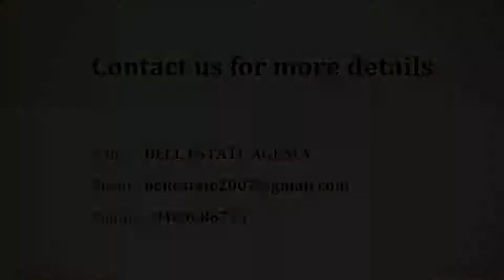The County Address - The Address Makers | Plot in Bangalore | CommonFloor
Project Title Description - The County Address is an ultimate reflection of the urban chic lifestyle located in Sarjapur, Bangalore. The project hosts in its lap exclusively designed Residential Apartments, each being an epitome of elegance and simplicity.

Builder Description - The Address Makers is a professionally managed Real Estate development arm of Piramal Fund Management. Piramal Fund Management is a leading Real Estate Private Equity & Debt platform promoted by Piramal Enterprises, a multi-billion dollar business conglomerate with diverse interests such as pharmaceuticals, specialty glass, real estate and financial services with operations in over 100 countries across three continents. Piramal Fund Management encompasses an overall corpus of over INR 8500 crores across 7 Funds and 3 third party mandates. The fund has investments across various real estate projects in Mumbai, NCR, Bangalore, Pune, Hyderabad and Chennai.